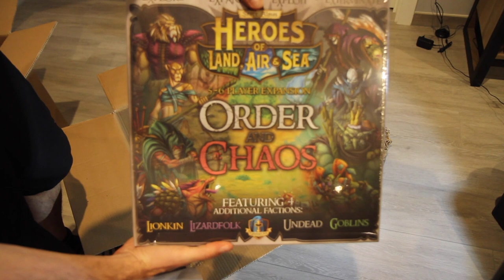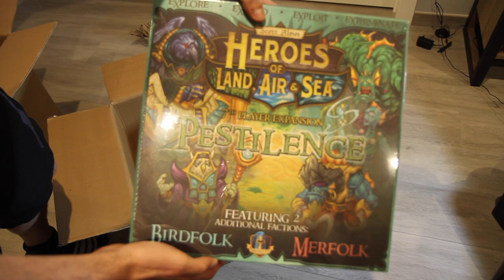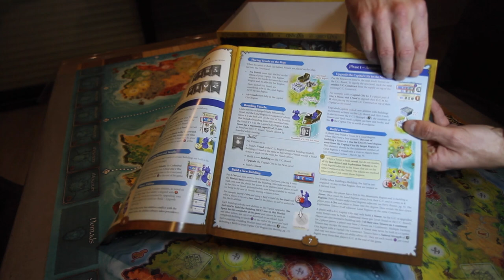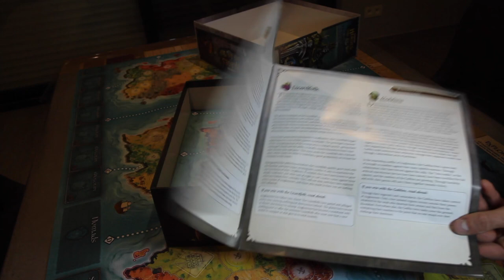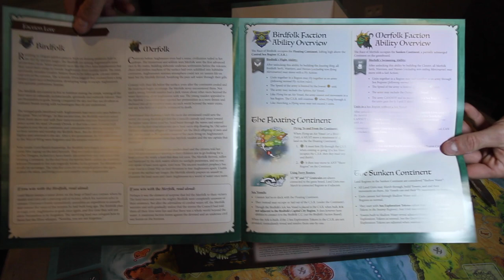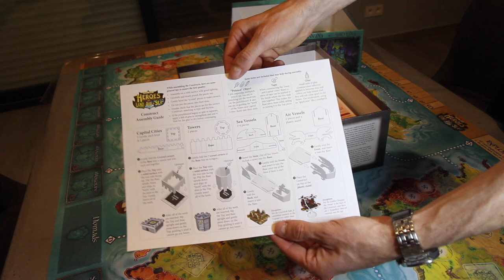BME Unboxing : Heroes of Land, Air and sea 2nd edition KS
Unboxing video of the kickstarter HLAS second print, Core Box, Order and Chaos and Pestilence + add ons